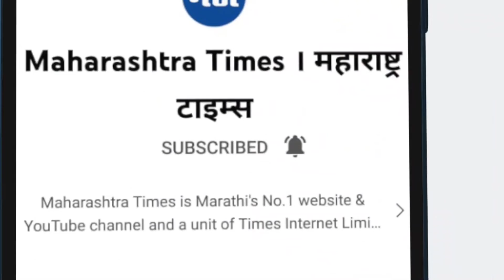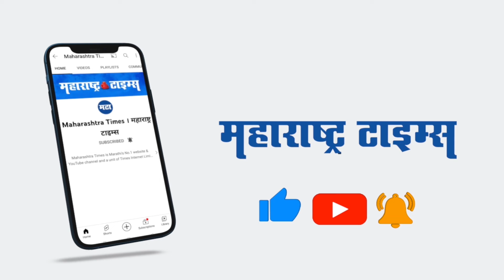Pune | बिटकॉइनसाठी अपहरण करणाऱ्या पोलीस शिपायासह सात आरोपी गजाआड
पिंपरी-चिंचवड मधे 300 कोटी रुपयांचे बिटकॉइन लाटण्यासाठी एकाचे अपहरण केलं.
यात पोलीस शिपायाने एकाचे अपहरण करून खंडणी मागितल्याचा खळबळजनक प्रकार घडला आहे.
पोलिस शिपायाने हा गुन्हा करताना सराईत गुन्हेगारांची मदत घेतली आहे.
वाकड पोलिसांनी पोलीस शिपाई दिलीप खंदारे या मुख्य आरोपी सह इतर सात आरोपींना अटक केली आहे.
दिलीप खंदारे सायबर गुन्ह्याचा तपास करत असताना विनय नाईक नावाच्या व्यक्तीकडे 300 कोटी रुपयांचे बिटकॉइन असल्याचं कळालं.